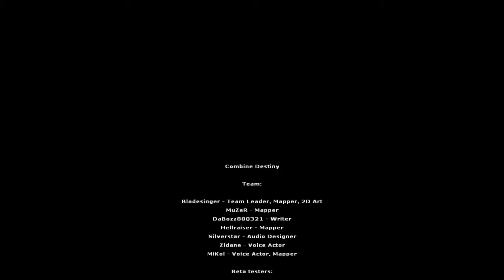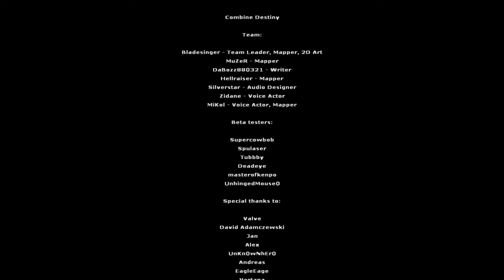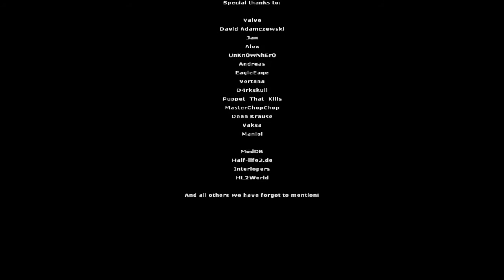Half-Life 2-Combine Destiny Part 7